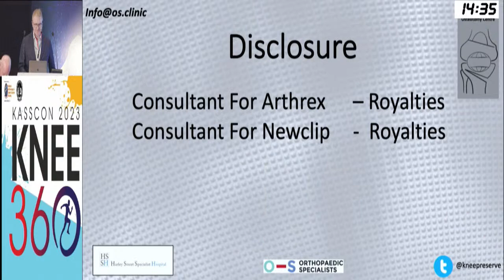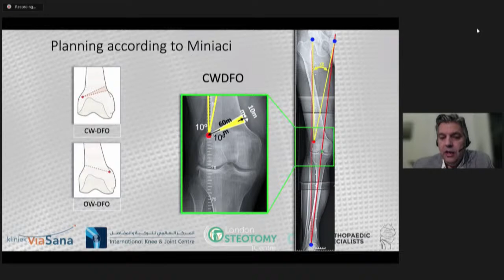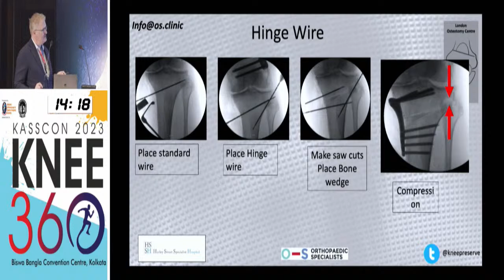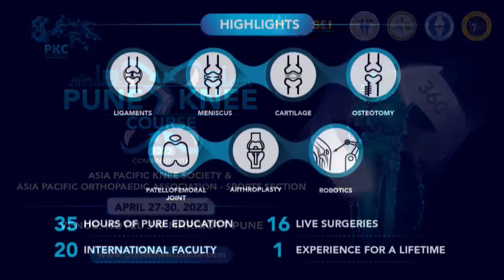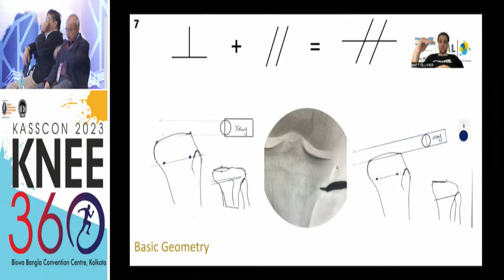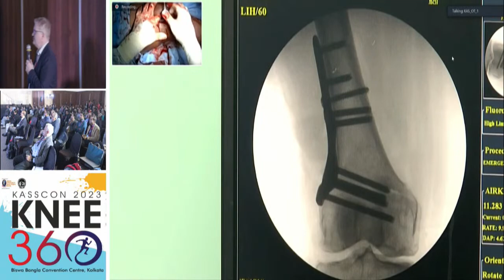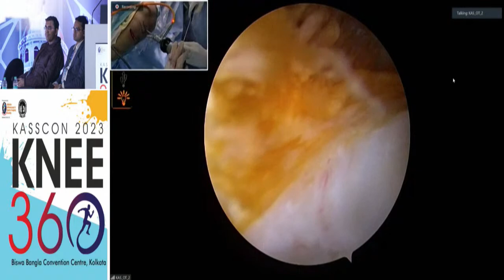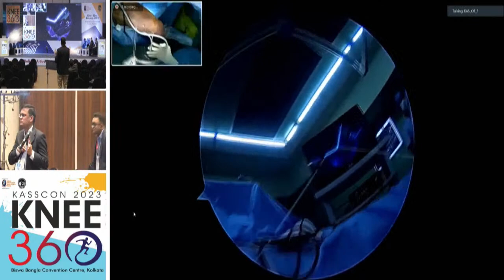Knee 360 - London Osteotomy course Day 1 KASSCON 2023